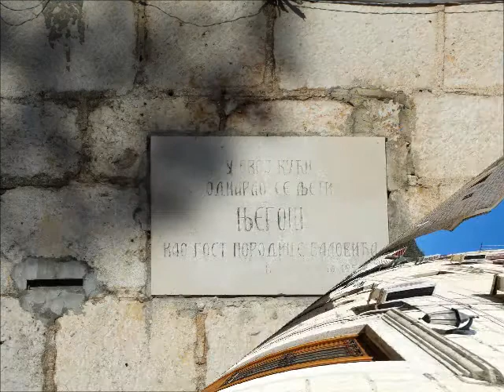Perast okom kamere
Perast okom kamere, fotografije i video ekipa Montenegrina.net, muzička podloga kompozicija Bola Boškovića "Pjesnik i vila". Materijal snimljen 08. januara 2014. godine.